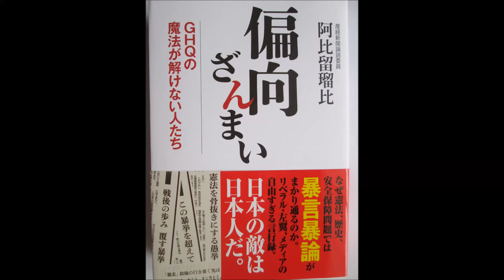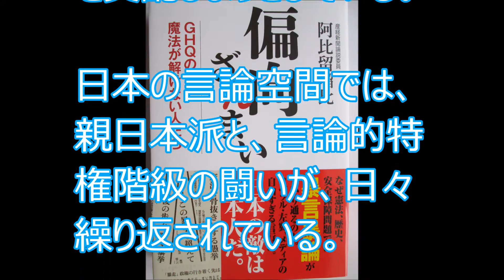偏向ざんまい 阿比留瑠比 産経新聞出版